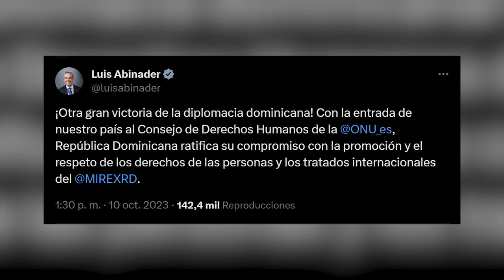Ahora La ONU: Jean Alain Se Juega Su Última Carta: Sigue Metiendo En Problemas A Danilo Medina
La sorprendente jugada de Jean Alain: Problemas para Danilo Medina

Ex exprocurador general de la República, Jean Alain Rodríguez, aprovechó este miércoles el permiso que le otorgó la corte para trabajar en su oficina, para realizar una rueda de prensa en la cual anunció que un grupo de derechos humanos de la ONU acogió su denuncia y calificó de arbitrario su apresamiento, el que actualmente está en la modalidad de arresto domiciliario tras ser acusado de corrupción.

El Grupo de Trabajo sobre la Detención Arbitraria del Consejo de Derechos Humanos de la Organización de las Naciones Unidas (ONU) acogió un pedido de Rodríguez y llamó al Gobierno dominicano a adoptar las medidas necesarias para "remediar la situación" del exfuncionario "sin dilación", así como a respetar las normas internacionales a las que el país está suscrito.

3,500 por hora. Grabación a 1080. Entrega de material editado.

 día.

5,000 por cada video no mayor a 2 minutos.